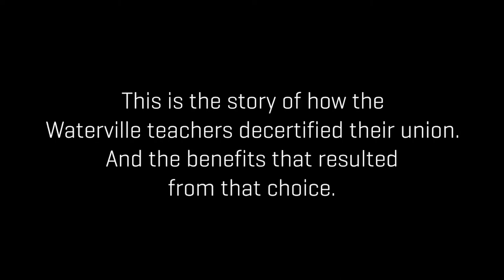Teacher Webinar May 2022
The Freedom Foundation and Constitution State Educators is hosting a webinar for teachers to learn more about their rights and have their questions answered.

OptOutToday.com